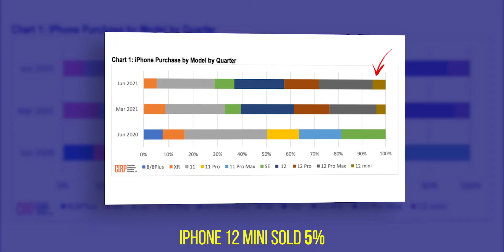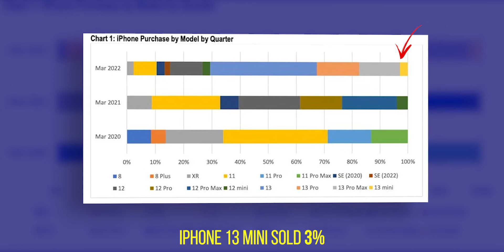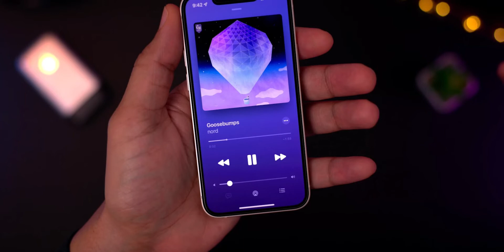Why did iPhone 13 Mini FAIL? - Why won't there be iPhone 14 Mini? 🤔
You may have heard that Apple will be discontinuing the iPhone minis,

But in case you’ve been living under a rock, many leaks from very reliable sources suggest that Apple won’t be making any iPhone minis anymore because of the insanely low sales of them, So, you guessed it, there won’t be an iPhone 14 mini this year.

But, Why did the iPhone mini fail so badly? That is what we find out in this video

For more of this stuff,

I post regular videos related to Phones and Unreleased Phones' Leaks :)

Chapters:
0:00 Introduction
0:06 Why did it Fail?
2:38 iPhone 14 Max
3:08 End

Peace :)